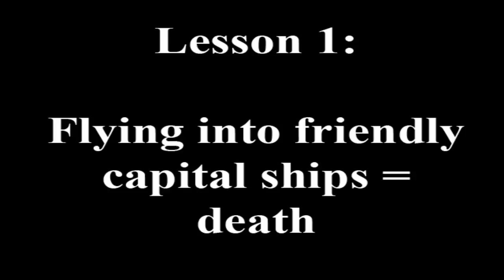Let's play TIE-Fighter (part 18)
We learn some valuable lessons before making a succesfull run on this mission.